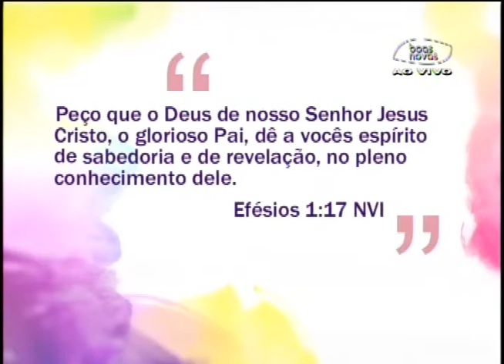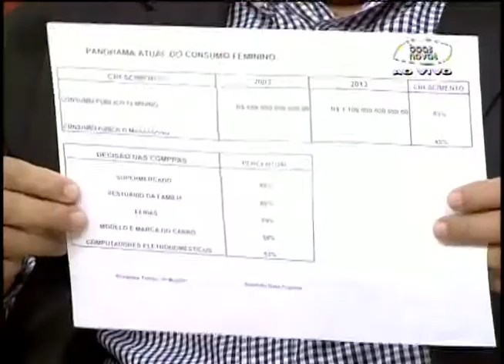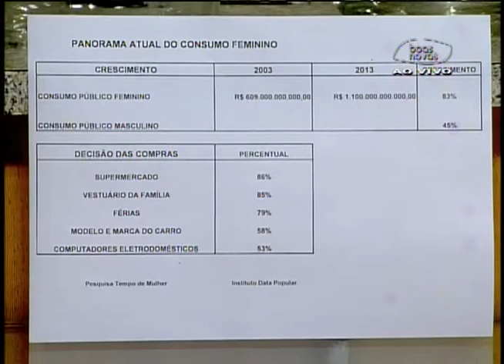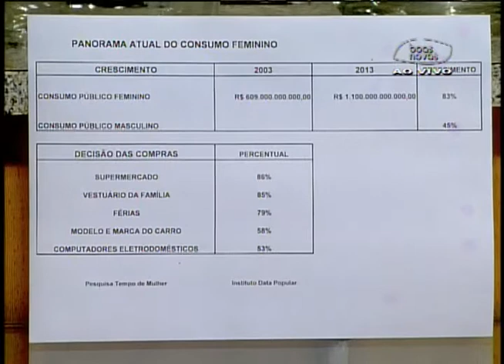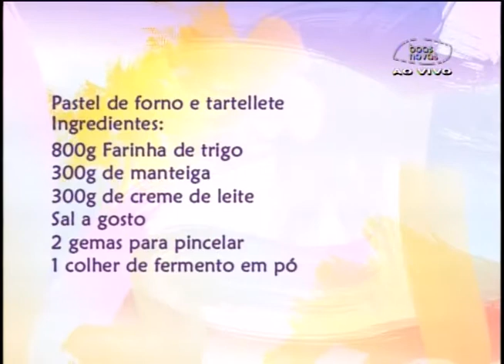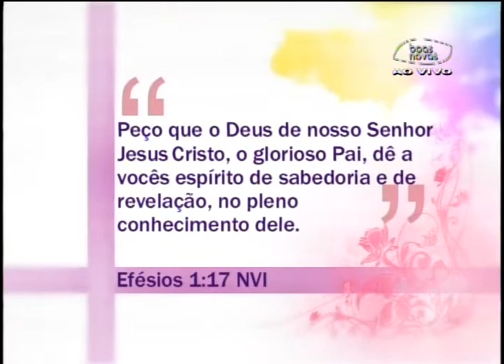Espaço Feminino - Consumo feminino 05-11-2013